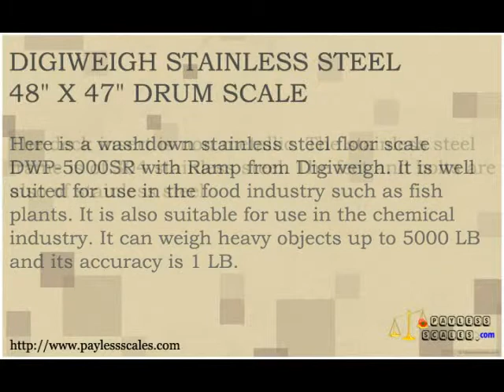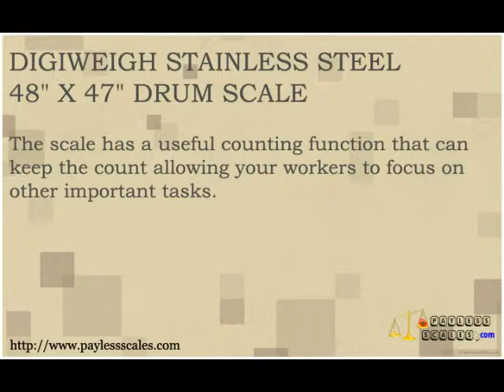DIGIWEIGH STAINLESS STEEL DRUM SCALE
High quality stainless steel drum scale from Digiweigh. This scale offers big LED display and diamond thread tyoe stainless steel deck plate.